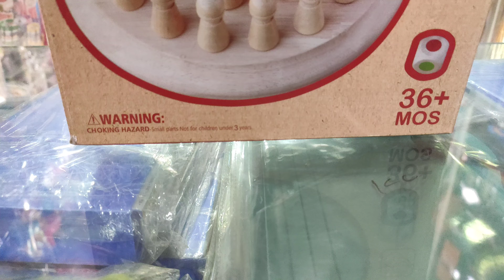Memory Chess | Colour Trap | age 3 year to 99 years Memory Game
Memory Chess
Colour Trap
age 3 year to 99 years